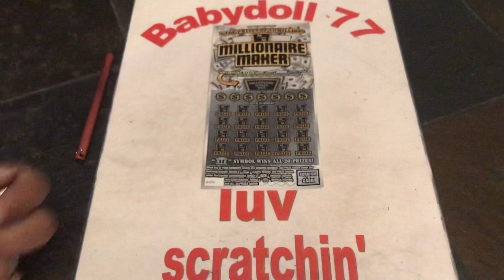$20 Profit session 🥳🎉🎊 TODAY IS 2-K & 3YRS ON YOUTUBE GIVEAWAY SEE YOU AT 11AM 😱